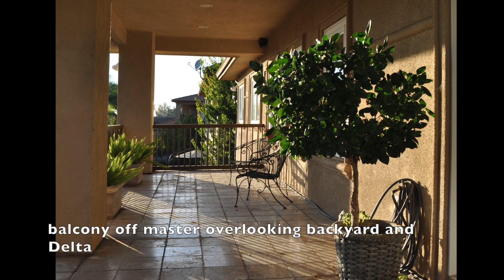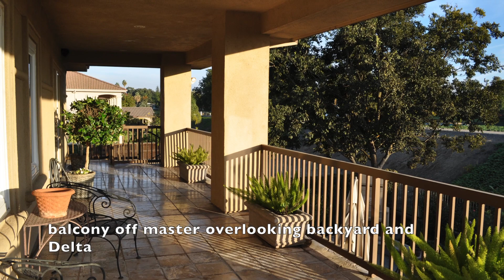5436 St Andrews Dr, Stockton, CA - Home for Sale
$1,170,000   -   SALE PENDING

Welcome to your dramatic Tuscan Villa! Sweeping water views complete with your own private dock. Award winning kitchen;
hand carved entry doors from Antigua. Open floor plan, 5/6 possible bedrooms, 4 1/2 baths, 3+ car garage. Custom features throughout; 2 laundry rooms, butler pantry, central vacuum, remote control blinds, high end appliances, spectacular outdoor living complete with salt water pool/spa, outdoor fire place with water access. If your looking for a dream home, This is it. TURN KEY

"Statia" by Gurdonark (feat. J. Lang)